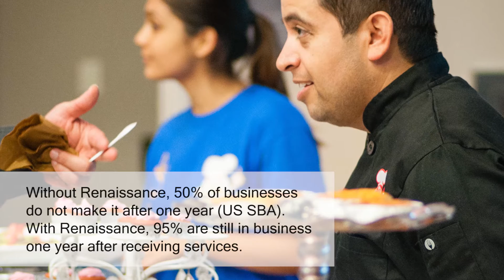When You Give To Renaissance